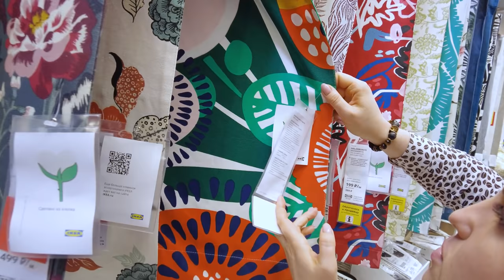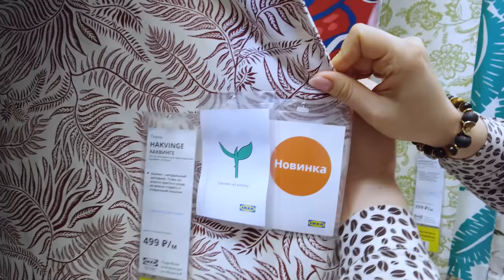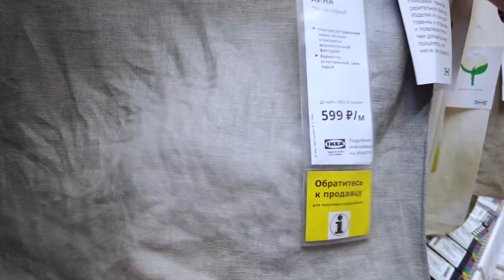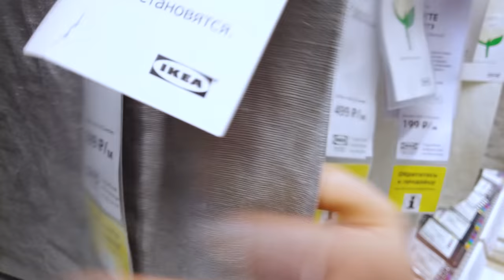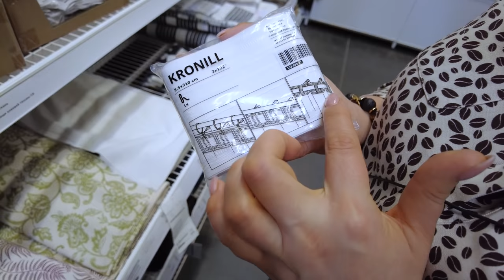Обзор. Ткани Икеа.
Наши контактные данные.
430003 республика Мордовия. город Саранск. ул.Большевистская 85
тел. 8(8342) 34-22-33